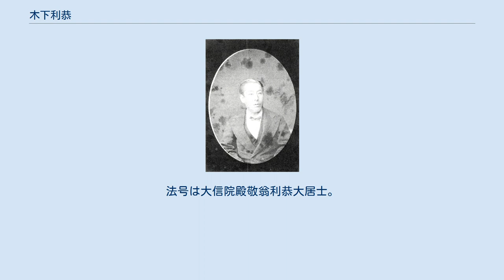木下利恭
木下 利恭（きのした としやす）は、江戸時代後期の大名。
備中国足守藩12代（最後の）藩主。
官位は従五位下・石見守、備中守。
足守藩木下家13代。
明治期には子爵に列せられる。
養嗣子に、大正時代の歌人として有名な木下利玄がいる。
 11代藩主・木下利愛の次男として誕生。
幼名は三之丞。
 弘化4年（1847年）10月1日、12代将軍・徳川家慶に拝謁した。
同年11月23日、父・利愛の隠居により家督を継いだ。
同年12月16日、従五位下・備中守に叙任した。
 慶応4年（1868年）1月26日、上洛し、明治新政府支持の姿勢を示した。
戊辰戦争では、旧幕府軍に与して箱館まで転戦した板倉勝静の藩である備中松山藩の追討に参加した。
同年8月4日、明治新政府に対し、陸奥国信夫郡内の領地1万1400石余を備中賀陽郡内に改めてもらうことを願う。
明治2年（1869年）6月20日、版籍奉還により藩知事となった。
明治4年（1871年）7月15日、廃藩置県により免官となる。
1884年（明治17年）7月8日、子爵を叙爵した。
法号は大信院殿敬翁利恭大居士。